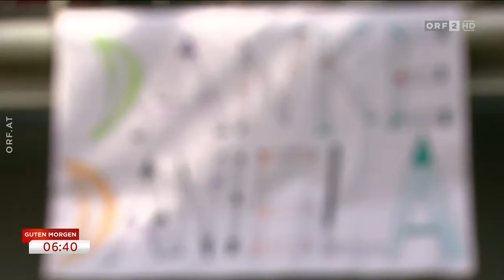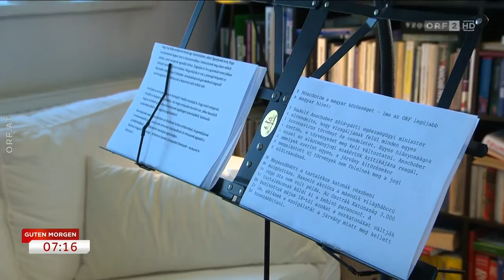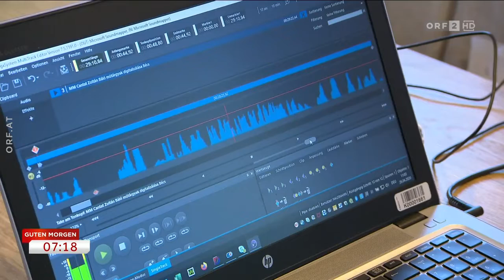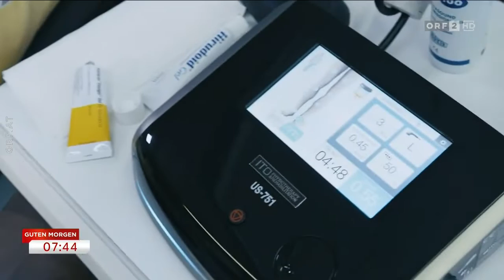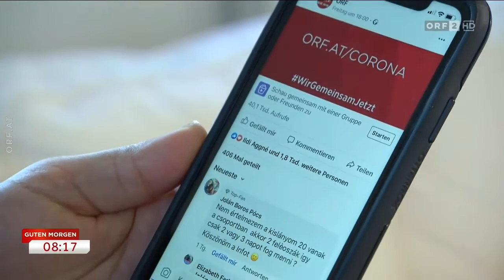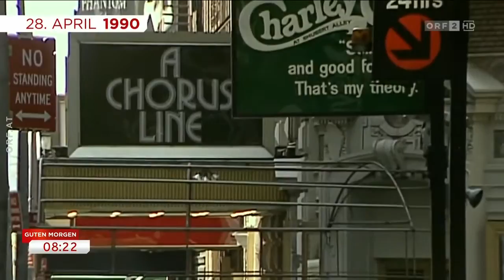Guten Morgen Österreich vom 28.4.2020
Hallo. Hier gibt es für euch eine weitere Ausgabe von "Guten Morgen Österreich" auf meinem Kanal. Es ist die Ausgabe vom 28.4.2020. Gute Unterhaltung!